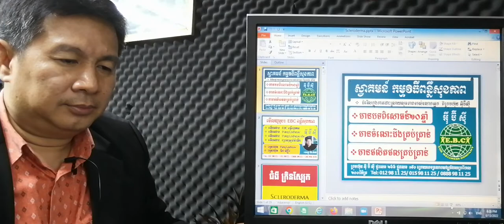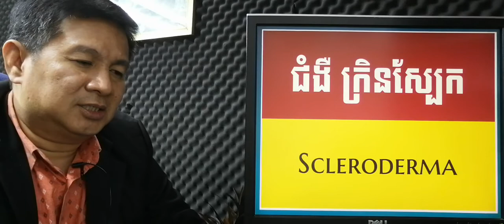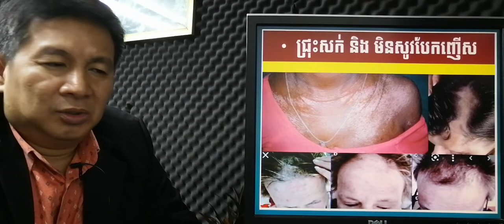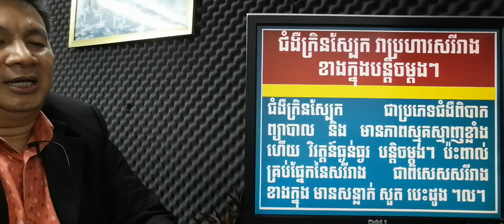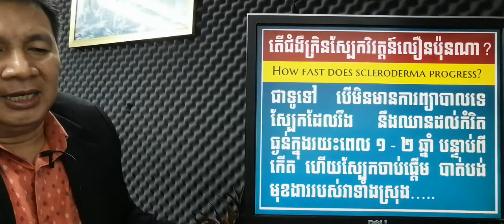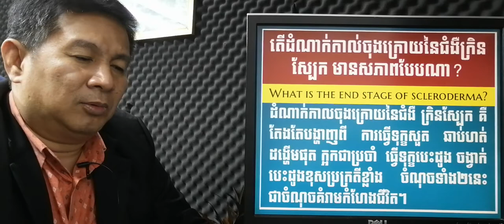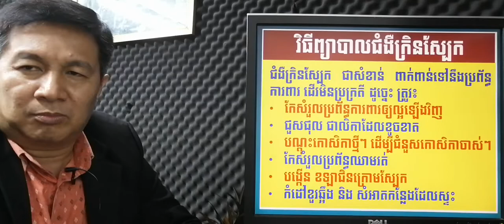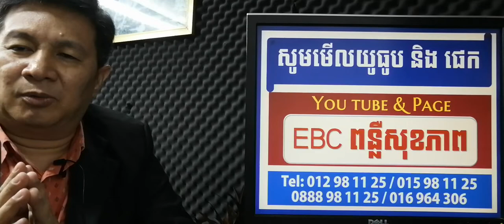EBC ពន្លឺសុខភាព - ជំងឺក្រិនស្បែក Scleroderma - English (Pang Leehouv)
ជំងឺក្រិនស្បែក Scleroderma ពន្យល់បកស្រាយដោយលោកគ្រូ ប៉ាង លីហ៊ៅ (Pang Leehouv) តំណាងក្រុមហ៊ុន អ៊ីប៊ីស៊ី (EBC)